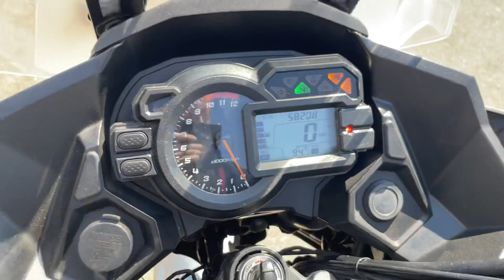2016 Kawasaki Versys 1000 LT ... Sport touring w performance and style in the Bay Area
2016 Kawasaki Versys 1000LT
*clean CA title
* 58208 miles
*1000cc fuel injected four cylinder engine, six speed transmission
*ABS brakes, KTRC traction control (with four settings) , two power modes, slipper clutch , OEM side cases, adjustable windscreen ... this moto is well set up from the factory !
*upgrades Seat Concepts saddle and aftermarket adjustable rear shock
*similar to the Yamaha FZ1, BMW S1000 XR and Ducati Multistrada 950 models
This very clean Versys is offered at $5999 w financing options available w rates starting @ 0% apr for 15 months!

You can see this used motorcycle and many more at Santa Clara Cycle in Sunnyvale .